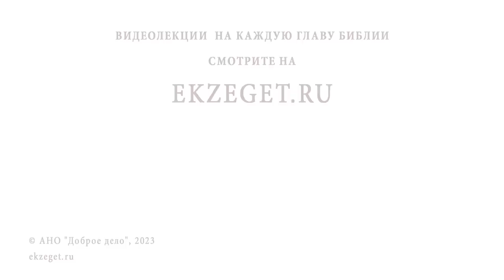НОВОСТИ УГНЕТАЮТ. КАК РЕАГИРОВАТЬ ? Протоиерей Геннадий Фаст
Команда Экзегет.

В сегодняшнем видео на библейском портале Экзегет, протоиерей Геннадий Фаст отвечает на вопрос: "Новости угнетают. Как реагировать?"

🔸  "Не судите, да не судимы будете"
🔸  Божий суд
🔸  "Ходить перед Богом"
🔸  Служение по любви
🔸  Пребывание с Богом
🔸  Усердная молитва